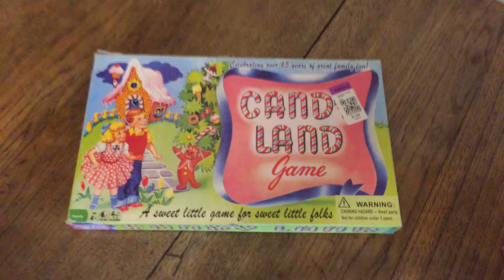Candy Land, 2014, inside